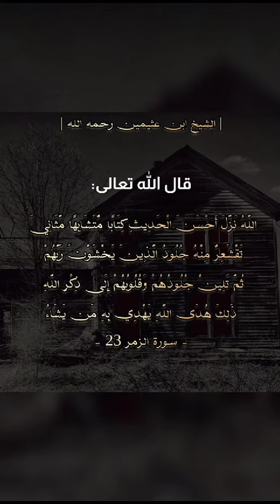نصيحة الشيخ محمد بن صالح العثيمين رحمه الله تعالى